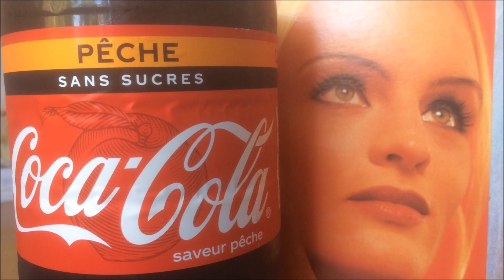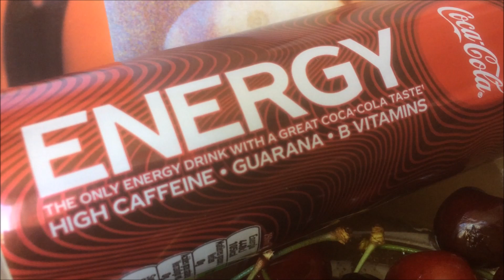Coca Cola ENERGY - Usfoods72 France.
Boisson Française Énergisante Coca Cola ENERGY.
French Coca Cola ENERGY, The only energy drink with a great Coca Cola taste ( High caffeine, guarana, B vitamins ).